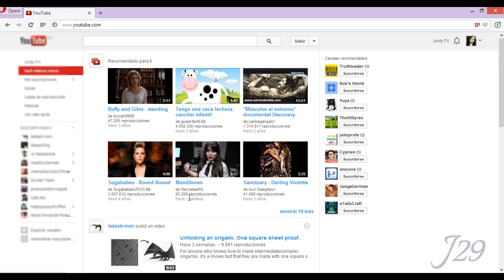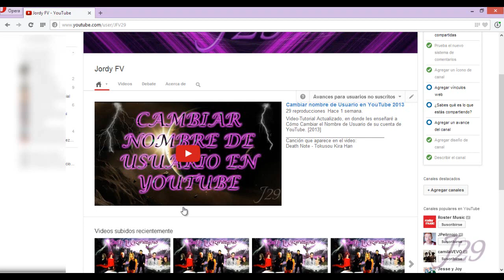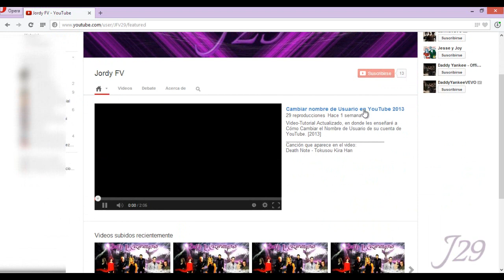Cómo poner un video al inicio del canal de YouTube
Aquí les presento un video-tutorial en donde les enseño a cómo poner un video al inicio del Canal de YouTube.
Es un video rápido y efectivo.
Espero que les guste.
Canción que aparece en el video:
Shawn Clement, Sean Murray ft Cari Howe - Anything